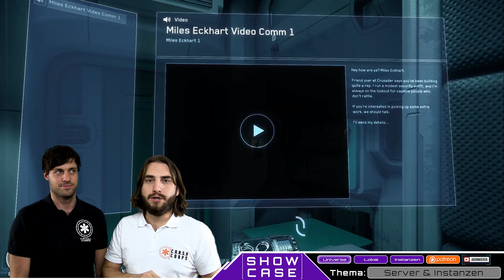Star Citizen Server & Instanzen erklärt | Showcase [Deutsch/German]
Star Citizen ist eines der ambitioniertesten MMOs der Zukunft, insbesondere was seine geplante Server- & Instanzierung betrifft. Wir erklären Euch, was geplant ist!

Das Star Citizen MMO soll viele tausende Spieler und ihre Schiffe rund um die Welt miteinander in einem Spiel verbinden: Ohne Ladebildschirme, ohne merkbaren Serverwechsel und absolut synchron. Wie soll das realisiert werden? Auch in diesem Bereich geht Star Citizen neue Wege in der Spieleindustrie: Gestützt auf ein Netzwerk von Cloud Servern und gesteuert von einem Universe Server soll das StarNetwork über dynamische Instanzierung in der Zukunft alle Vogänge im Spiel miteinandern abstimmen - und so für die Spieler erlebbar machen. In diesem Showcase erläutern wir Euch die geplante Mechanik des Netzwerks und blicken hinter die Kulissen des Konzepts.

Inspiriert wurden wir zu diesem Video von einem unserer treuen Zuschauer: synced-gaming.de

► Unterstütze uns!

Weezen: STAR-JXRZ-C777
DoZer: STAR-JFLB-74Q7
Sawyer: STAR-F3CH-FQ5N

► Unsere Partner!

►Unsere Hardware!